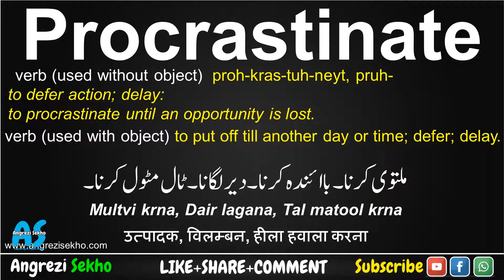Procrastinate Meaning in Urdu, How to Procrastinate in English, Procrastinate Meaning in Hindi